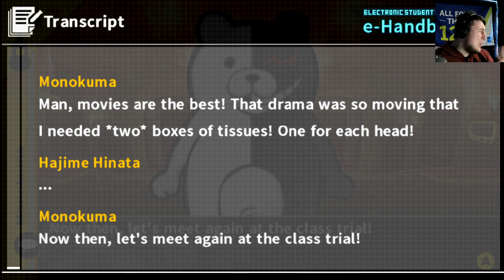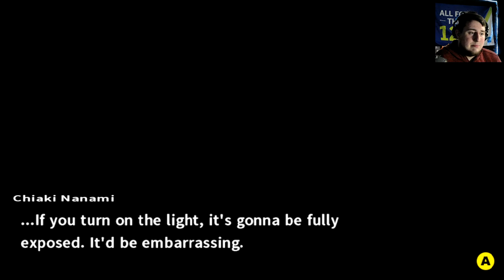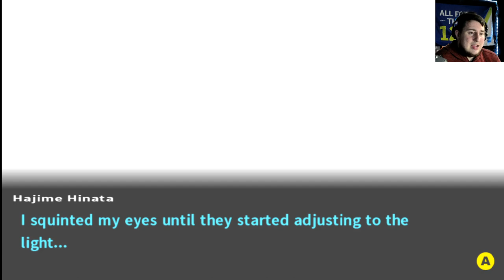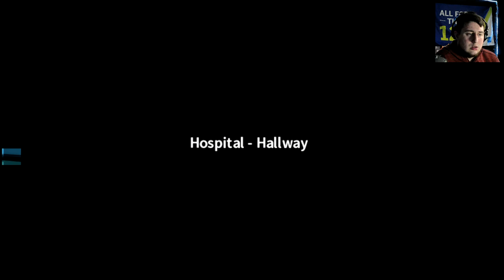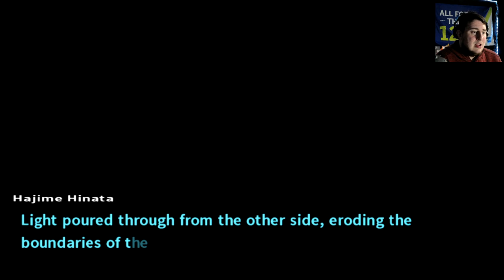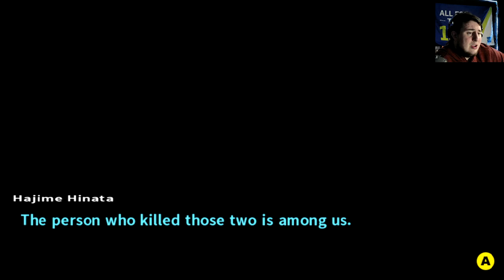that was quite the fast investigation. Danganronpa 2 goodbye despair 31